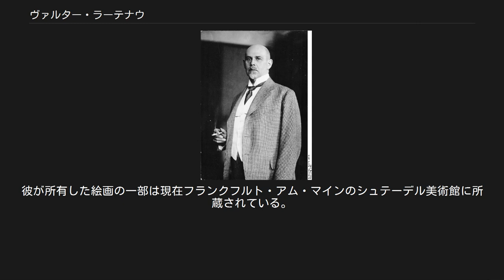ヴァルター・ラーテナウ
ラーテナウ（1921年） ヴァルター・ラーテナウ（Walther Rathenau, 1867年9月29日 - 1922年6月24日）は、ドイツのユダヤ系実業家、政治家、作家。
多国籍企業電機メーカーAEG会長。
キリスト教へ改宗しなかった。
ヴァイマル共和国初期に外相を務め、ソビエト連邦とラパッロ条約を締結したが、極右テロ組織コンスルのメンバーに暗殺された。
 のちにAEG（「一般電気会社」）の共同設立者となるユダヤ系実業家エミール・ラーテナウの長男として、ベルリンに生まれる。
弟と妹が一人ずついる。
父エミールはトーマス・エジソンの特許を取得して、AEGは電気、銀行、紡績、製紙、陶磁器、鉄工、航空、自動車、鉄道電化、軍事産業など巨大コンツェルンを築いた。
 1886年からシュトラスブルク大学およびベルリン大学で物理学、哲学、化学を学び、博士号を取得。
1890年からはミュンヘン工科大学で機械工学を学んだ。
当初彼は父親の仕事を継ぐことを嫌って芸術家、軍人、外交官への道を目指していたが、結局父親の仕事を受け継ぎ、1893年からAEG社によるビッターフェルトやラインフェルデンでの工場設立を担当した。
1899年からはベルリンの商社の経営に参画、1912年に同社の社長となる。
AEG社監査役として1904年以降80社もの監査役を兼ねた。
 ドイツ経済界で大きな役割を演じていたことは、彼がユダヤ系ドイツ人の有力経済人からなる「友愛協会」の会員に迎えられたことからも窺える。
電機業界が不況を迎えた際はカルテル戦略で乗り切る手腕を見せた。
1914年に第一次世界大戦が始まり、8月に軍需物資供給組織の指導者となった。
ラーテナウは世界大戦に反対であったが、プロイセン軍事省戦時原料局長に就任し、ドイツ戦時経済を整えた。
しかし、彼の祖国への奉仕はのち反ユダヤ主義者によって攻撃された。
 1915年に父が死んだが、最高顧問だった彼はAEG社の後継会長には就任せず、父の共同経営者にその地位を譲り、特権と「AEG総裁」という肩書きのみを受けた。
 ラーテナウ像（1912/13年、ヘルマン・ブルテ画） こうした実業家としての反面、彼は資本主義・物質主義万能の世の中に批判的な見解も持っており、文学によってそれを改善したいと考えていた。
ジャーナリストのマクシミリアン・ハルデン（マックス・ハーデン）を支援してその週刊誌発行を助け、また同誌にたびたび寄稿した。
最初の寄稿は1897年の「聞け、イスラエルよ」という論文で、近代のユダヤ人に対する異議申し立てだった。
ラーテナウは、ユダヤ人は臆病で防衛的であるのに対してゲルマン人種は勇気と徳を持ち、北方の金髪のアーリア民は南を征服し文明を豊かにし、ドイツはゲルマンの血がよく保存されているために世界の中心になったとアーリア神話を信奉する立場から述べた。
さらに彼は東洋の宗教（ユダヤ教）の定着にともなって近代産業文明の民主主義と資本主義のなかに恐怖と知性と術策の権力が定着したと考え、見えないゲットーの中に半ば自分からすすんで暮らしいるユダヤ人は悪行もすべて人のせいにしてしまうが、ユダヤ人は嘲笑されないように自己を訓練しなければならないと論じた。
 友人である作家ゲアハルト・ハウプトマンを通じて作家のグループに加わり、「時事批判について」「精神の機構について」などの本を出版し、「精神の王国」と表現されるその理想主義的な世界観を表明した。
ヴィルヘルム2世時代のショーヴィニズムに反対の立場だったラーテナウはリベラルな市民の政治参加を目指し、自らもドイツ帝国の外交政策、特に植民地政策に影響を及ぼそうとした。
 第一次世界大戦が始まると、彼はドイツが戦争をするには経済的準備が不足していると主張し、産業界に国家の注意を向けさせるために1915年3月まで軍事省戦時原料局長をしていた。
この活動はドイツの物資不足を防ぐためとも、公共の福祉を目指す効率的な統制経済を実現するためとも言われる。
経済に関するそうした考えを1917年の著書「来るべきことについて」でも表明している。
彼はその目的のため大蔵省次官就任を目指したが失敗に終わり、軍事省を去った。
のち1918年の終戦までAEG社の軍需物資生産監督に集中し、また戦後の非軍需物資生産の計画を立てていた。
一方で...